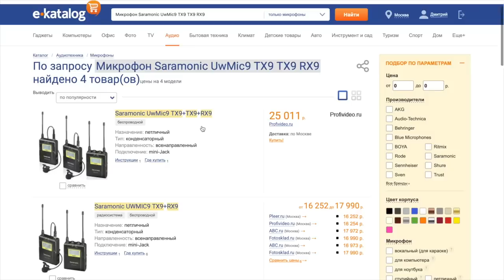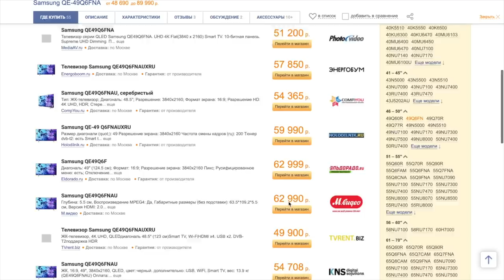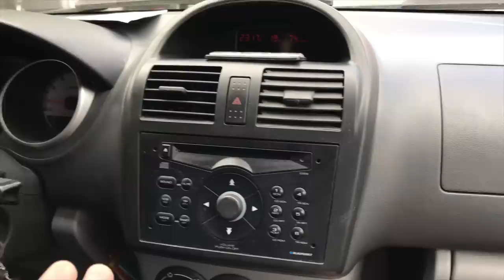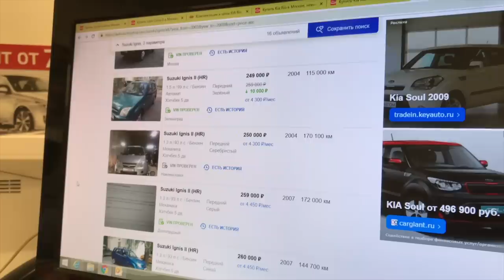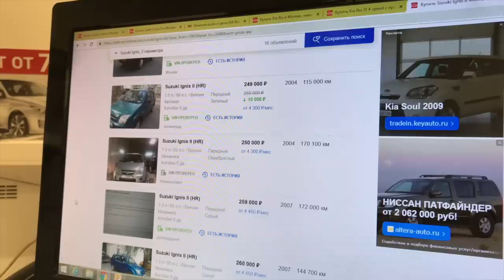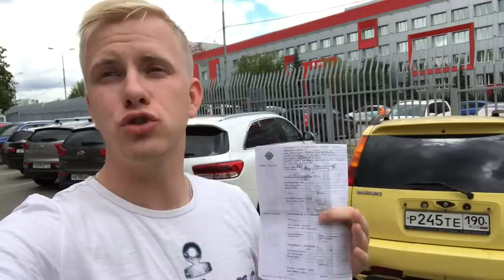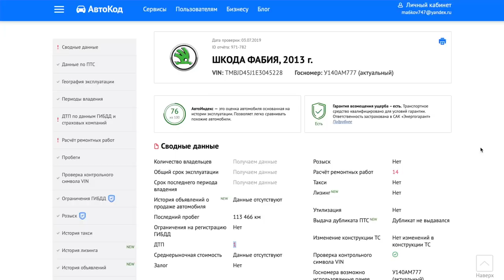ВОТ ОНА "СЧАСТЛИВАЯ СТАРОСТЬ" или КАК МЫ ИСКАЛИ АВТО ГАЛИНЕ ВЛАДИМИРОВНЕ! ЧУДЕС НЕ БЫВАЕТ!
Прежде чем купить ЛЮБОЙ товар посмотрите цену на Е-каталог!
Друзья, вот она реальность которая ждем многих из нас с вами ныне молодых, а завтра пожилых! Она обратилась ко мне с желанием купить авто и чтоб я ей помог! Что из этого вышло смотрите в ролике, но мне очень жаль, что дожив до 65 лет и отработав 45 лет она (и многие) имеет пенсию в 13,800р и нам приходится пытаться продать автохлам и купить что-нибудь живое, чтоб она могла спокойно ездить на нем не зная бед с поломками!